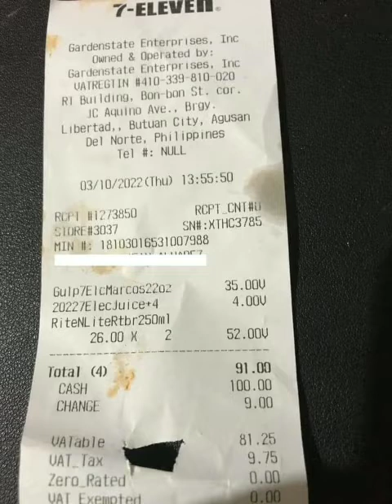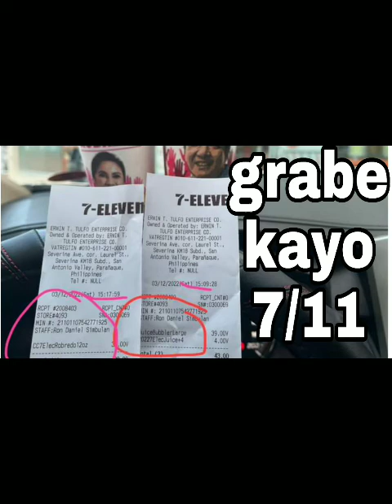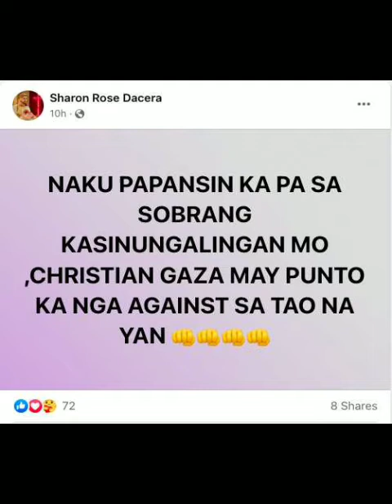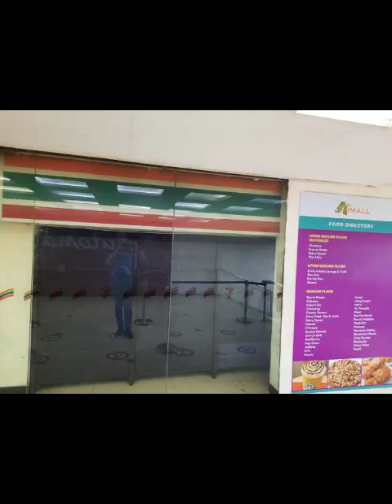ANG BAHO NI VALENTINE ROSALES AY KUMALAT NA PEKENG KAKAMPINK PALA